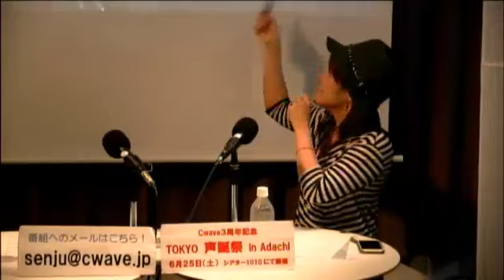乙羽美穂のI LOVE ME ラジオ 2016年5月7日放送分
Cwave studio
ゲスト　川端侑